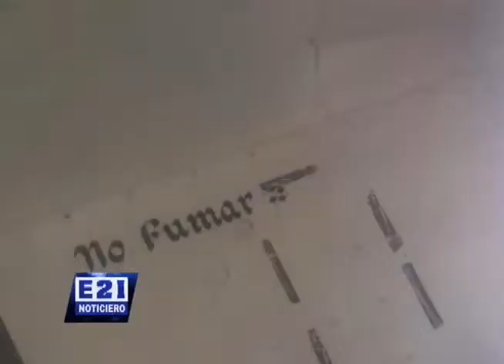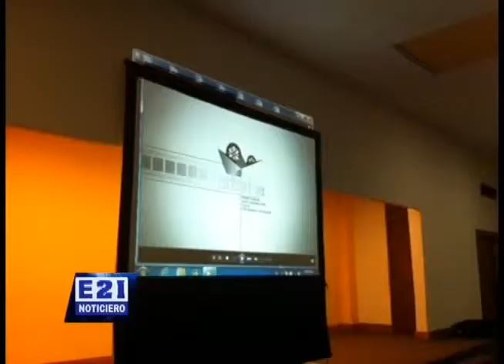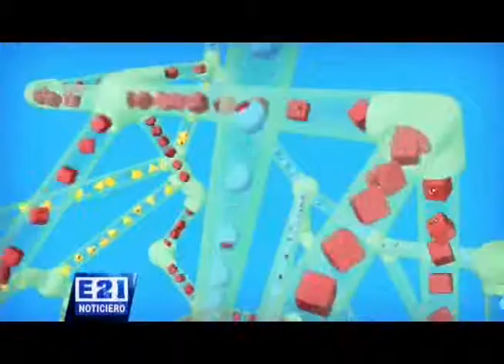Noticiero E21 Tamazula 06 Junio 2014 parte 6 de 6